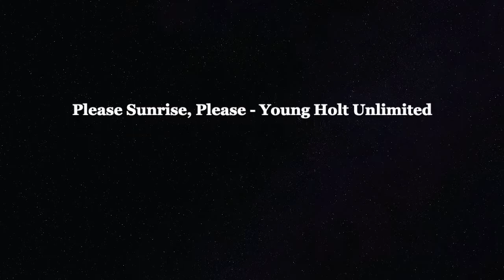Please Sunrise, Please - Young Holt Unlimited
"Italian Greyhound . Borzoi"